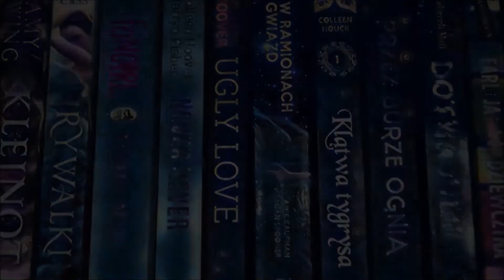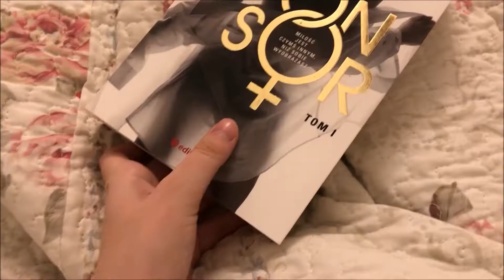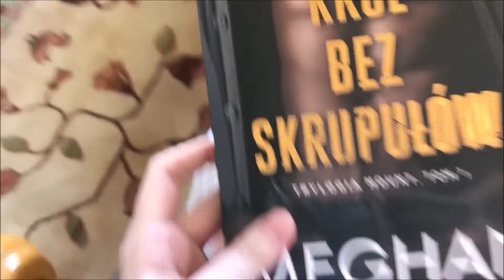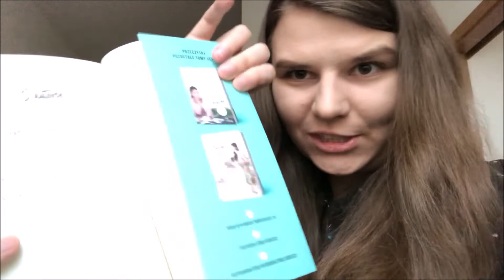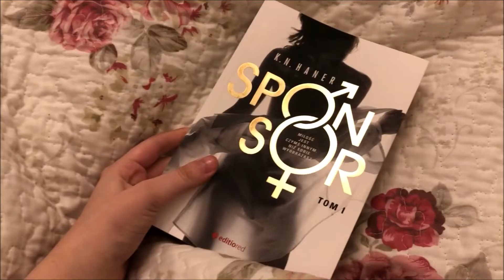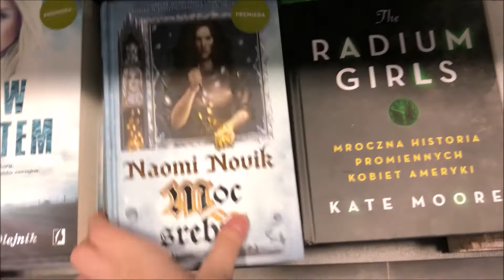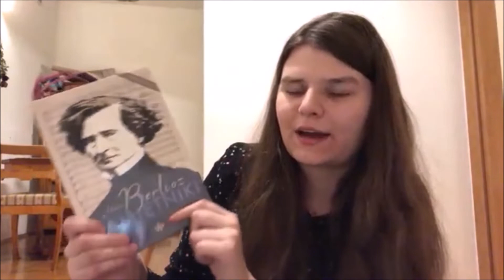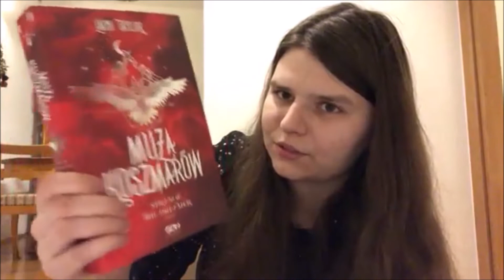VLOG Z LUTEGO : czytanie, unboxingi, spacery, jedzenie